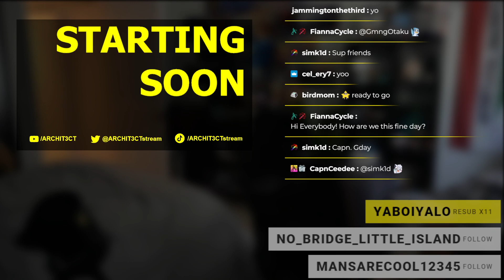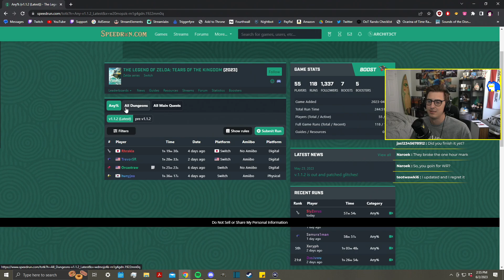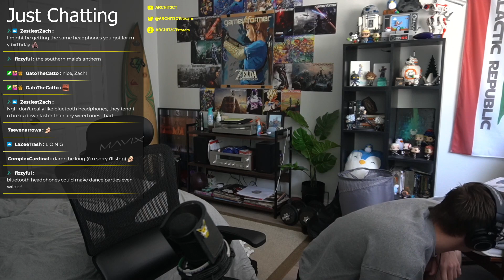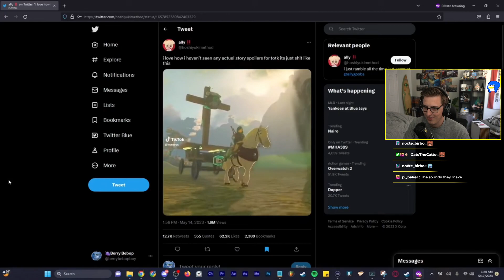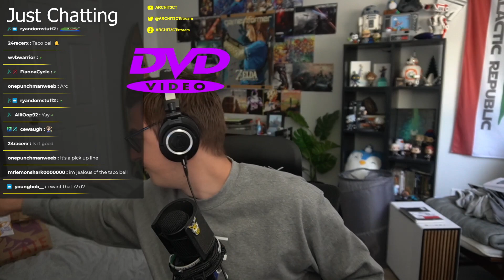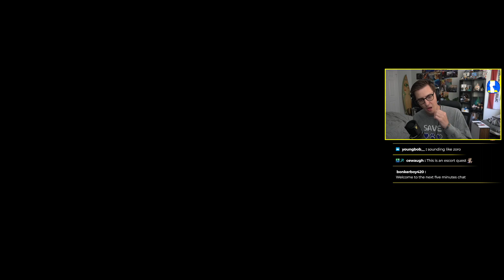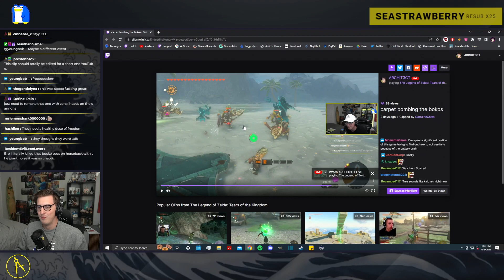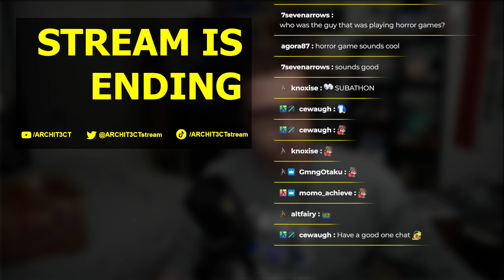Going for 100% in Tears of the Kingdom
ARCHIT3CT